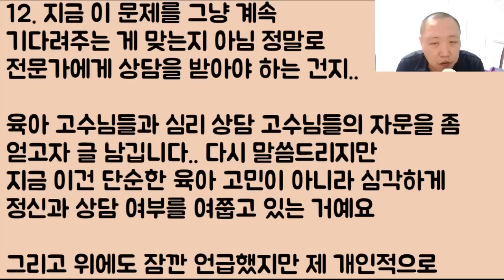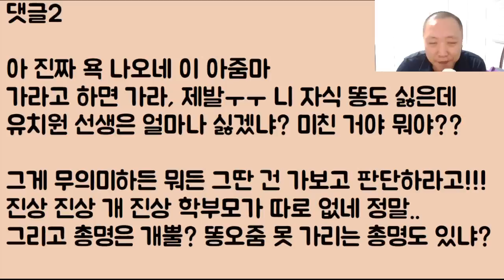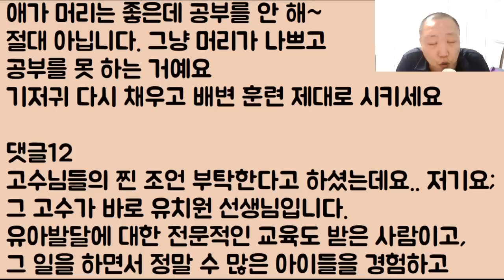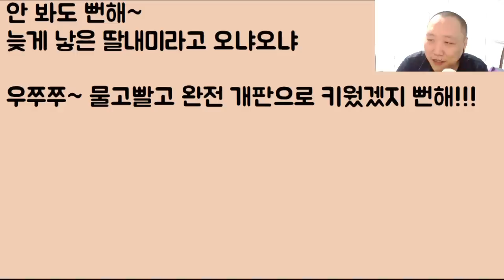[아줌마 도랏?ㄷㄷㄷ] 아니 애가 똥을 못 가리면 그냥 지가 팬티 갈아입히면 되지! 감히 병원에 보내라는 유치원 선생! 우리 애가 얼마나 총명한데!! 아 열받아